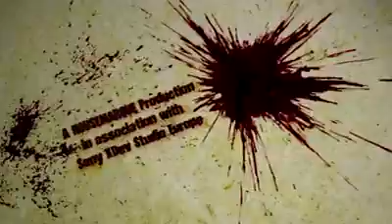Dead Nation: Intro Video